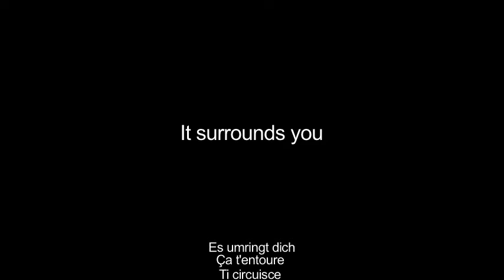Nameless - Official Trailer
First time filmmaker Caroline Jaden Stussi had the vision to shoot an independent film-novelty,which consisted of one continuous shot. Next was the search of a theme that would best betold in such a format. The continuous inducement without any breaks that defines psychological manipulation seemed like a perfect fit. The visual translation of this theme was elaborated in collaboration with manipulation expert and bestseller author Dr. G. Simon who identifies 19 manipulation techniques.